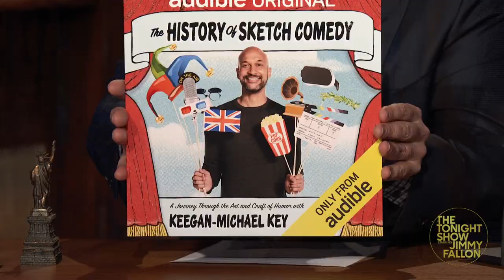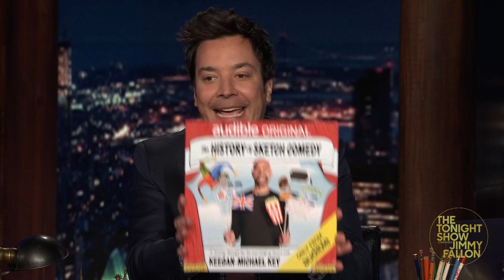Obama Critiqued Keegan-Michael Key’s Impression of Him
Keegan-Michael Key reveals what Snoop Dogg called him on the set of Pitch Perfect 2, gives advice on how to nail the perfect impression and shares what Obama had to say about his impersonation of him.